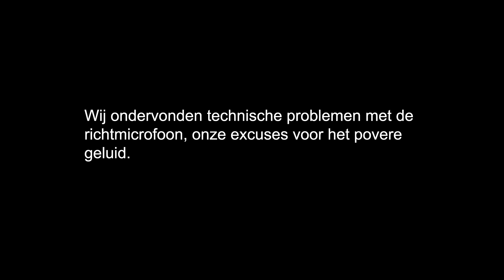Holland, natuur in de Delta: Paul Edwards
Sigma Benelux nam een kijkje op de 'set' van Holland, natuur in de Delta, de nieuwe natuurfilm van EMS Films, maker van de bekroonde De Nieuwe Wildernis.